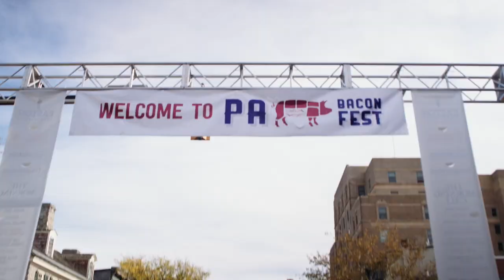Welcome to Easton, PA!